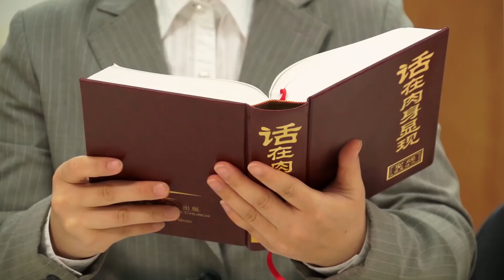Filme da igreja | O nome de Deus é realmente imutável? (Extrato de destaque)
Pastores e anciãos do mundo religioso com frequência pregam aos crentes que o nome do Senhor nunca pode mudar e que somente por confiar no nome do Senhor Jesus nós podemos ser salvos. Este tipo de opinião concorda com a verdade? Jeová Deus disse: "antes de mim Deus nenhum se formou, e depois de mim nenhum haverá. Eu, eu sou Jeová, e fora de mim não há salvador" (Isaías 43:10-11). Na Era da Graça, Deus encarnado levou o nome de Jesus. Se Deus é imutável, então como Seu nome pode mudar? Além do mais, o Apocalipse profetizou que Deus terá um novo nome nos últimos dias, então do que se trata tudo isto? Muitas pessoas estão perdidas quanto a isto, mas este breve vídeo revelará a verdade a você.